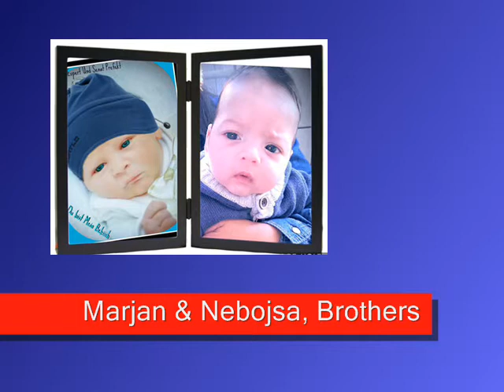Marjan & Nebojsa Baby, Brothers 2013,14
deutschland  wupppertal